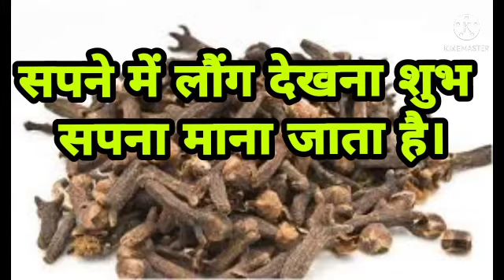सपने में लौंग देखना कैसा सपना माना जाता है sapne Mein loog dekhna Kaisa sapna mana jata hai.